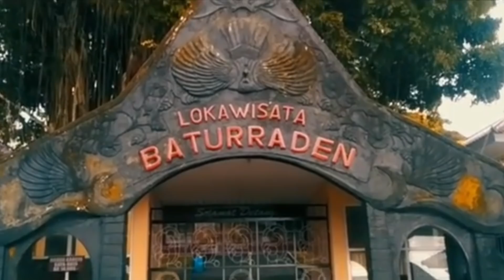10 Tempat Wisata di Purwokerto Paling Popular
Di video tempat wisata di Purwokerto paling populer, Team Doyan Wisata merekomendasikan objek dan destinasi wisata yang harus kamu kunjungi di daerah Purwokerto.

Beberapa tempat wisata di Purwokerto yang Team bahas adalah :

1. Lokawisata Baturaden Purwokerto
2. Air Hangat Belerang Pancuran 7 Purwokerto
3. Wahana Bermain Crossworld Paintball Purwokerto
4. Miniatur Dunia (Small World) Purwokerto
5. Bukit Bintang Baturaden Purwokerto
6. Telaga Sunyi Purwokerto
7. Curug Ceheng Purwokerto
8. Curug Gede Purwokerto
9. Curug Gomblang Purwokerto
10. Curug Cipendek Purwokerto.